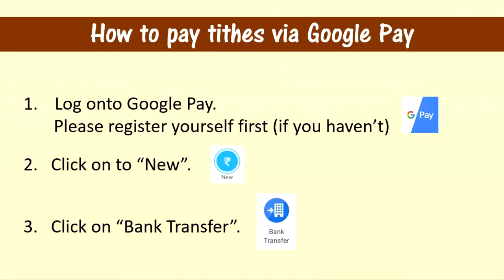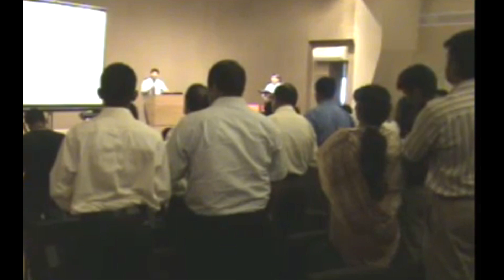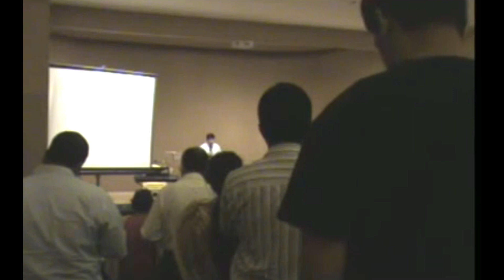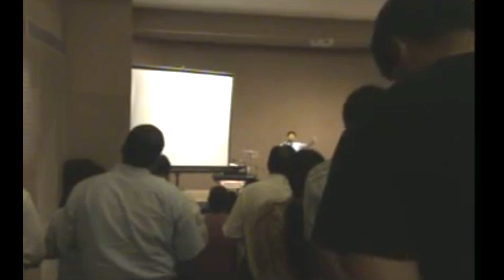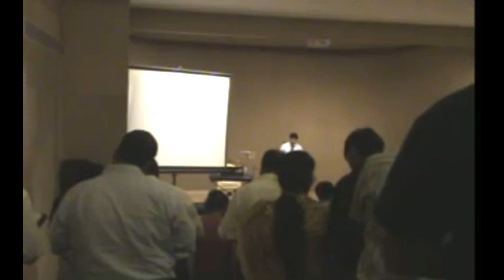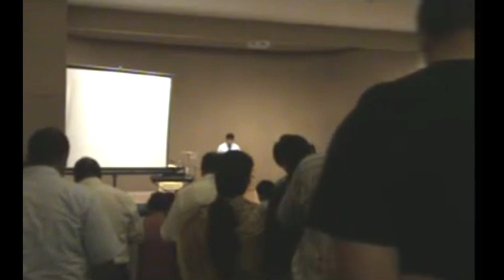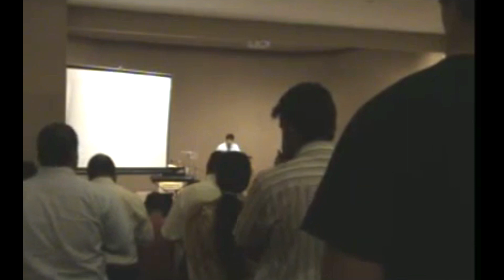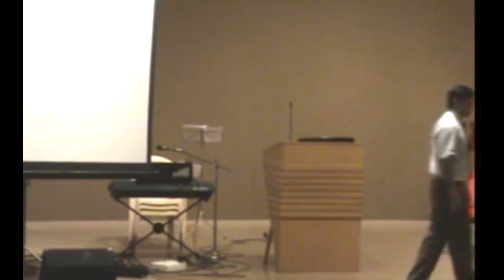Sunday Online Church (English) 31 May 2020